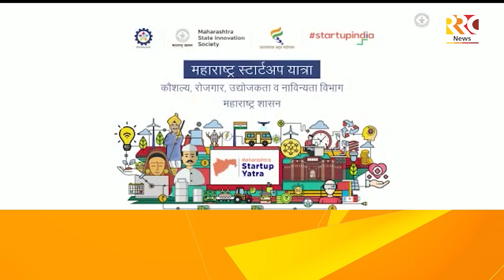स्टार्ट अप यात्रा का अकोला में आगमन